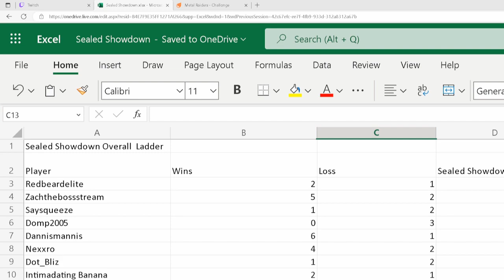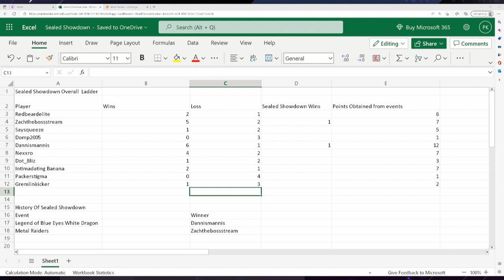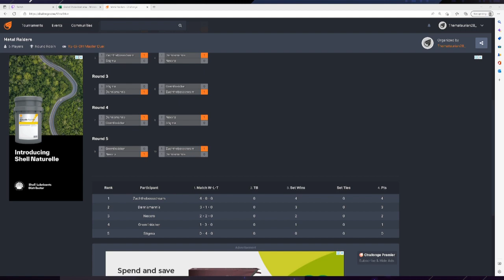Master Duel Sealed Showdown Series #2 Metal Raiders